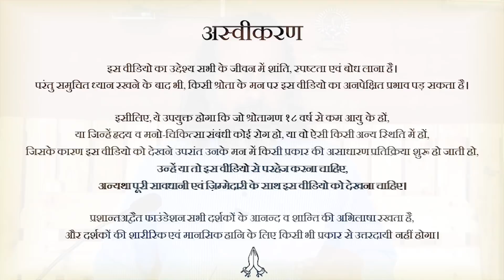कैसे जानें कि मन का बदलाव असली है या सतही? || आचार्य प्रशांत (2018)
वीडियो जानकारी: शब्दयोग सत्संग , 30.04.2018, पंगोट, उत्तराखंड , भारत

प्रसंग:
~ जीवन में असली बदलाव कैसे आता है?
~ मन को सही दिशा कैसे दें?
~ आदतों को कैसे बदलें?